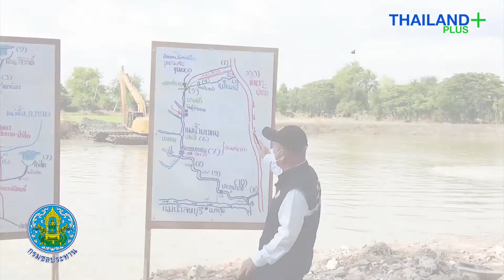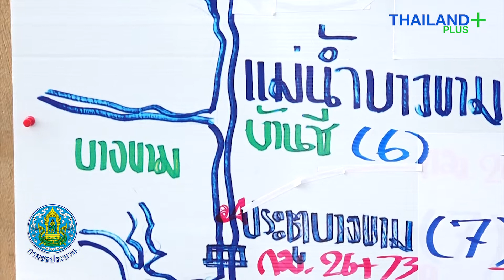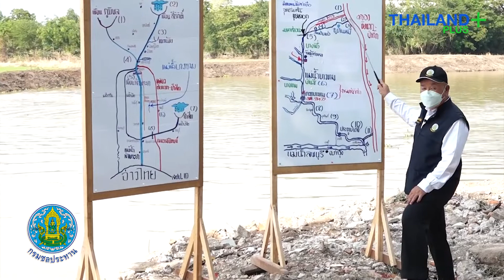Thailandplus │กรมชลประทาน ติดตั้งเครื่องสูบน้ำ จากคลองชัยนาท-ป่าสัก เข้าสู่คลองส่งน้ำ 6 ขวา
กรมชลประทาน ติดตั้งเครื่องสูบน้ำ จากคลองชัยนาท-ป่าสัก เข้าสู่คลองส่งน้ำ 6 ขวา ให้เกษตรกรในพื้นที่ลุ่มต่ำเชียงราก

สำนักเครื่องจักรกล กรมชลประทาน  นำเครื่องสูบน้ำเข้าติดตั้ง บริเวณปากคลองส่งน้ำ 6 ขวา ต.หนองหม้อ อ.ตาคลี จ.นครสวรรค์ เพื่อสูบน้ำจากคลองชัยนาท-ป่าสัก เข้าสู่คลองส่งน้ำ 6 ขวา สำหรับให้เกษตรกรในพื้นที่ลุ่มต่ำเชียงราก ในพื้นที่ อ.ตาคลี จ.นครสวรรค์ อ.สรรพยา จ.ชัยนาท และอ.อินทร์บุรี จ.สิงห์บุรี ให้สามารถเริ่มเพาะปลูก ตามการปรับปฏิทินการเพาะปลูกให้เร็วขึ้น เพื่อให้เกษตรกรสามารถเก็บเกี่ยวแล้วเสร็จก่อนฤดูน้ำหลากจะมาถึงพื้นที่ลุ่มต่ำเชียงรากเป็นหนึ่งใน 13 พื้นที่ลุ่มต่ำ  ที่ กรมชลประทานทำการปรับปฏิทินการเพาะปลูก เพื่อเป็นการลดความเสี่ยงผลผลิตทางการเกษตรเสียหาย จากนั้นจะใช้พื้นที่ลุ่มต่ำเป็นพื้นที่รับน้ำหลาก ลดผลกระทบพื้นที่ตอนล่างในระยะต่อไป

โครงการขุดลอกแม่น้ำบางขาม เพื่อแก้ปัญหาการขาดแคลนน้ำในพื้นที่ อำเภอบ้านหมี่
โครงการขุดลอกแม่น้ำบางขาม

ตั้งแต่บริเวณสะพานท่าเรือ ตำบลมหาสอน อำเภอบ้านหมี่ ไปจนถึงบริเวณวัดเทพอำไพ ตำบลบางขาม อำเภอบ้านหมี่ รวมระยะทางประมาณ 10 กิโลเมตร  ปัจจุบันมีผลงานคืบหน้าไปแล้วกว่าร้อยละ 38 คาดว่าจะแล้วเสร็จภายในปี 2565 นี้ เพื่อแก้ปัญหาการขาดแคลนน้ำในพื้นที่ และช่วยเพิ่มประสิทธิภาพการระบายน้ำของแม่น้ำบางขามในช่วงฤดูน้ำหลาก รวมทั้งเพิ่มปริมาณเก็บกักน้ำไว้ใช้ในช่วงฤดูแล้งได้มากถึง 21 ล้านลูกบาศก์เมตร มีพื้นที่รับประโยชน์ 40,000 ไร่

เมื่อดำเนินโครงการแล้วเสร็จจะทำให้ประชาชนในพื้นที่ อำเภอท่าวุ้ง อำเภอบ้านหมี่ และอำเภอเมืองลพบุรี รวมไปถึงผู้ที่อาศัยอยู่ทั้ง 2 ฝั่งของแม่น้ำบางขาม มีน้ำอุปโภคบริโภค ผลิตน้ำประปา และทำการเกษตร ไว้ใช้อย่างเพียงพอตลอดทั้งปี ช่วยบรรเทาปัญหาการขาดแคลนน้ำและอุทกภัยได้อย่างมีประสิทธิภาพ ตามนโยบายของ ดร.เฉลิมชัย ศรีอ่อน รัฐมนตรีว่าการกระทรวงเกษตรและสหกรณ์